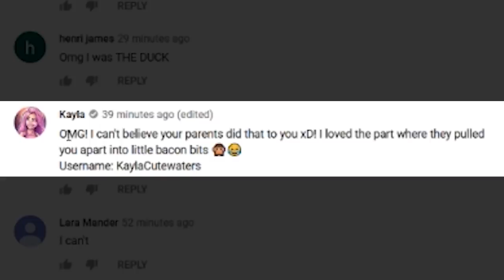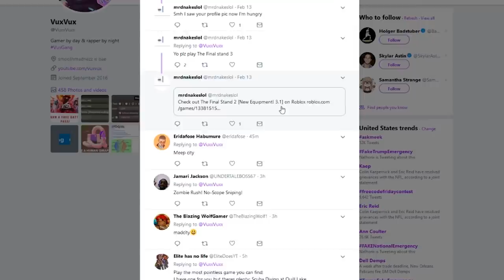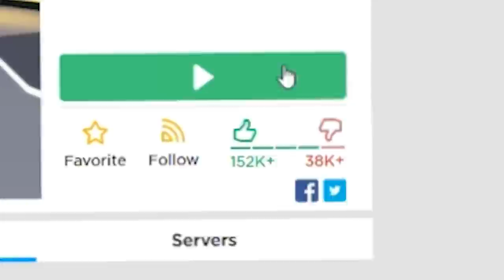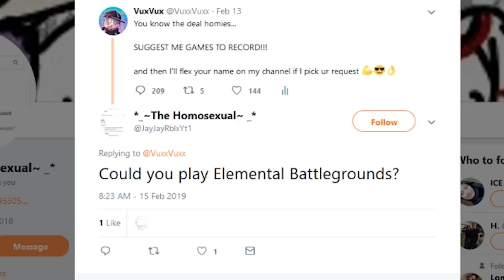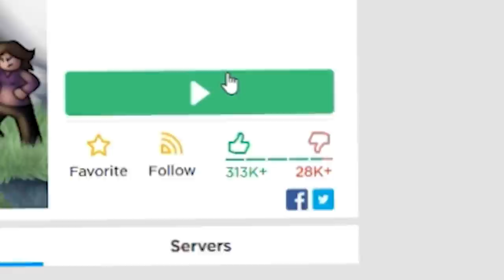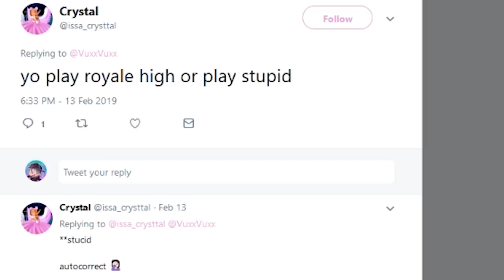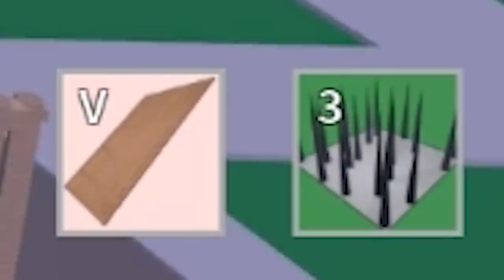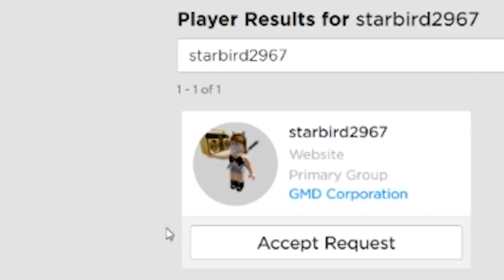WORST GAMES IN ROBLOX #2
VuxVux finds more of the worst games in all of roblox...